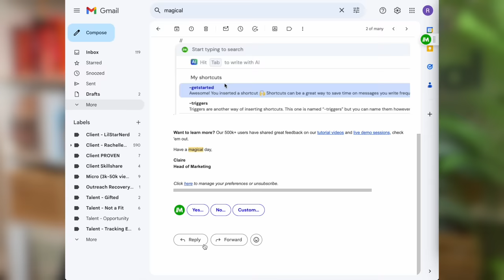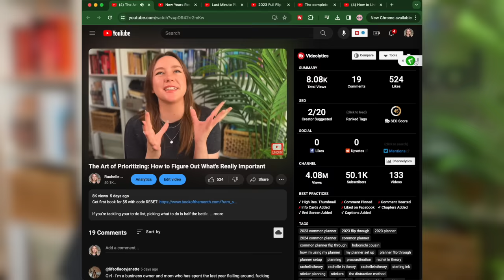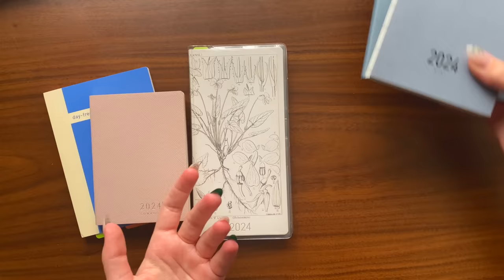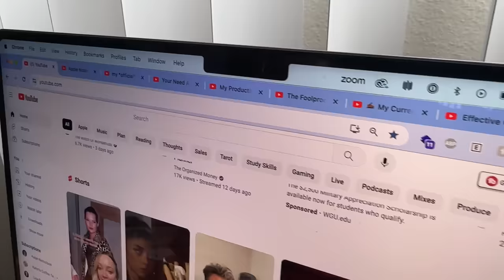How to stop procrastinating and actually be productive in 2024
Get Magical AI for free and save 7 hours every week:

Armchair Productivity is *not* what you want.

CHAPTERS:

00:00 intro
02:25 why you are stuck
03:52 how to get unstuck
05:39 how to get started using what you know
06:31 workspace hack
07:40 how to ACTUALLY minimize distractions
09:32 10 minute rule
11:06 building momentum
12:21 identifying projects

IN THIS VIDEO*:

Sterling Ink’s website for all your Common Planner needs (mist blue b6 + mini pink one)